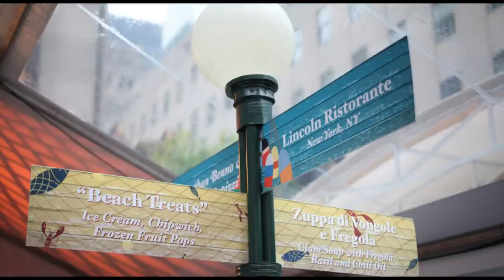Summer by the Sea - Citymeals-on-Wheels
This year, Summer by the Sea, the 29th Annual Chefs' Tribute to Citymeals-on-Wheels, raised $820,000 for Citymeals -- enough to prepare and deliver 127,725 meals to homebound elderly New Yorkers. Rockefeller Center Plaza was transformed into a seaside getaway by renowned architect David Rockwell. Nearly fifty of the world's most renowned chefs prepared a coastal-themed tasting menu for more than 1,100 business leaders, gourmet enthusiasts, food industry trendsetters, socialites, and young professionals. The event featured extraordinary cuisine, signature cocktails from top spirit sponsors, stellar wines from notable wineries, live music and dancing.